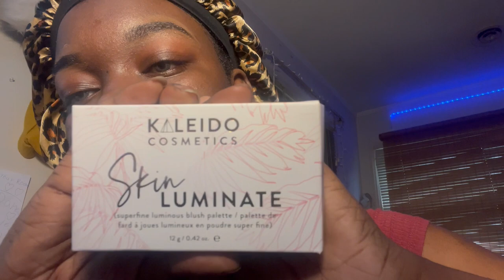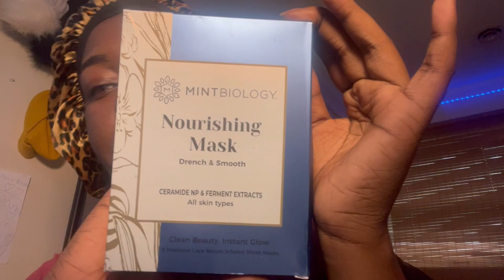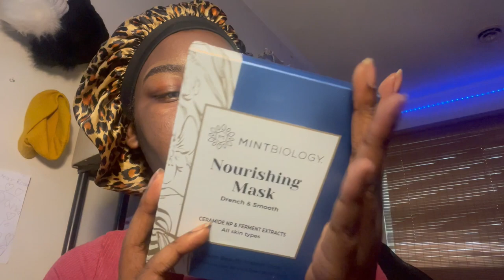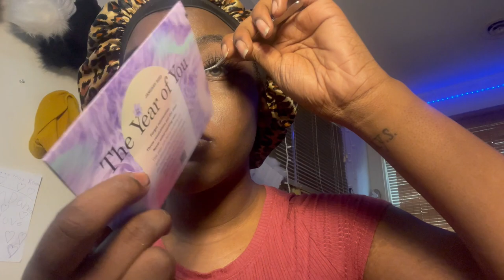My Go To Natural Makeup Look + January IPSY Bag Review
Please comment any ideas of videos, pranks, & other content yall wanna see😌